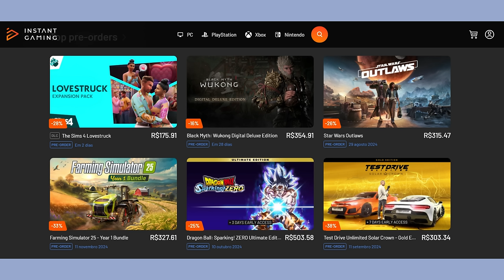AUDI DE MAL A PIOR COM GRANDES PROBLEMAS E POUCO TEMPO PARA RESOLVER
Sergio Milani
@scuderiamilani (Twitter)

João 3:16

00:00 - Introdução
00:36 - Vários problemas desde o anúncio
02:04 - Problemas no desenvolvimento
03:47 - Logística e fornecimento fora do Reino Unido
06:08 - Sainz sabe de alguma coisa negativa
08:00 - performance atual liga o alerta também